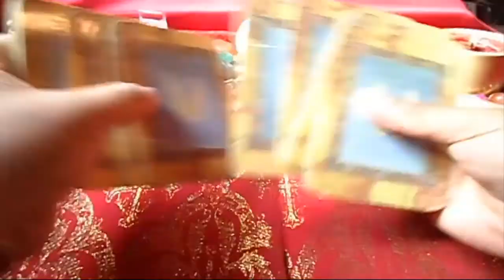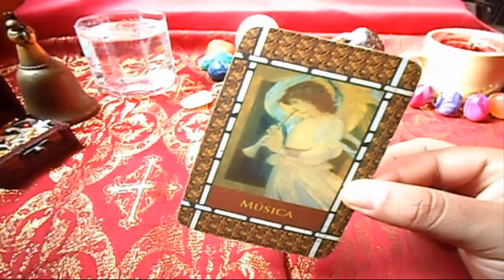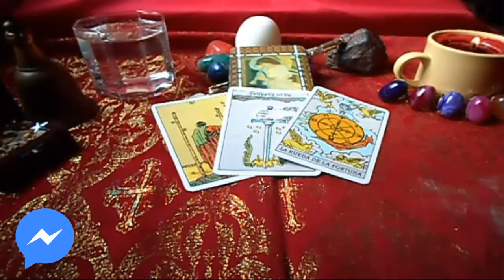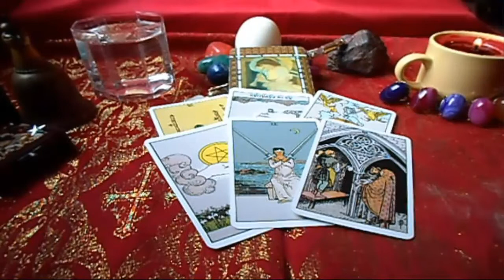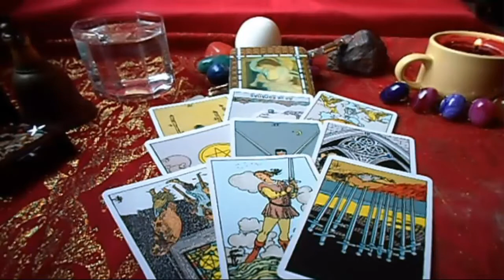VIRGO - HORÓSCOPO SEMANAL - DEL 18 al 24 de JUNIO - URIEL- LANZA DE LUZ